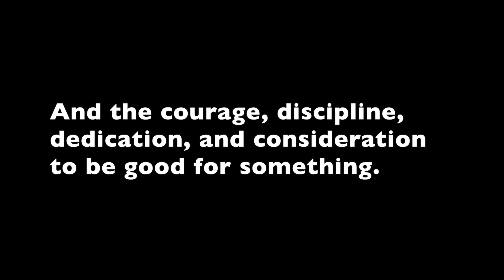Buliamti is a Blablaist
I'm working on a reasonably substantial project, but I wanted to check in and say hello.
What "ISMS" do you "believe" in or have faith in, and what kind of an "IST" are you?
Golly, I hope you are not a scientist who believes in Scientism. haha hehe